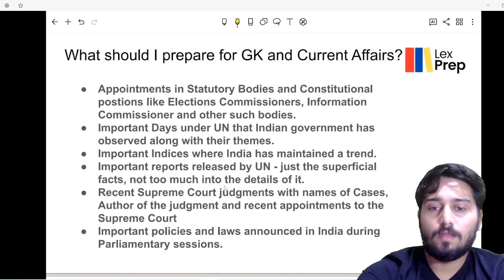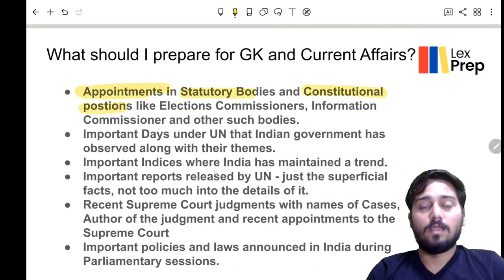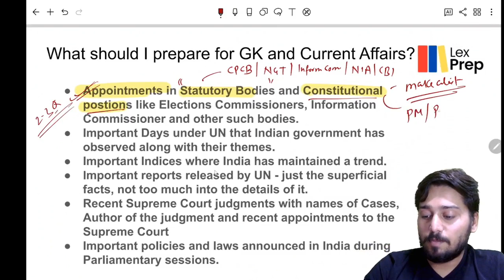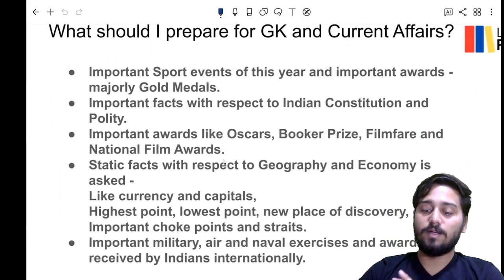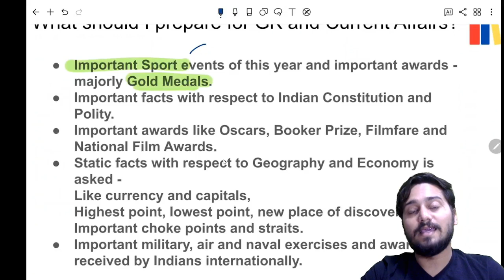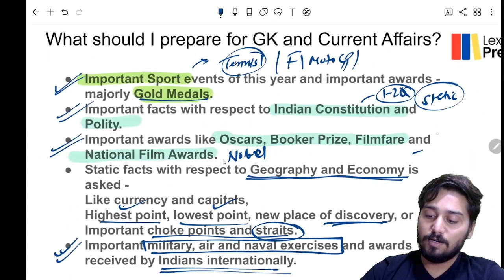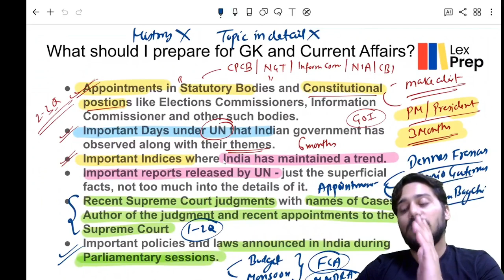Important areas for GK AILET 2024 | How to prepare for AILET Current Affairs | One Liners and Tips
You are being mentored by Harsh Vardhan Tripathi.
He is a law graduate with Masters (LLM) in Criminal Law.
He has an experience of over 5 years in mentoring CLAT Aspirants and has been a reckoning current affairs faculty in premier CLAT institutions in  Uttar Pradesh.
With his share of experience, he only plans to democratise education with acute steps towards making Law Entrances like CLAT and AILET accessible and doable by masses.